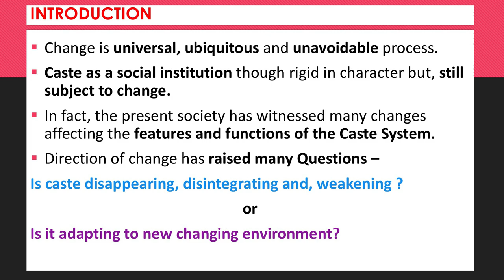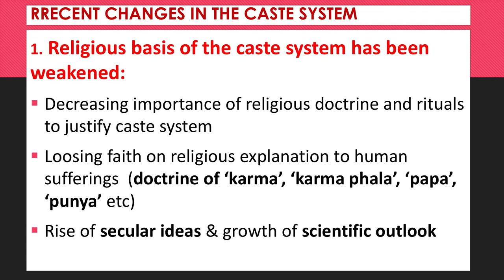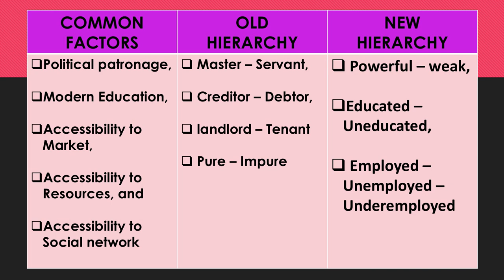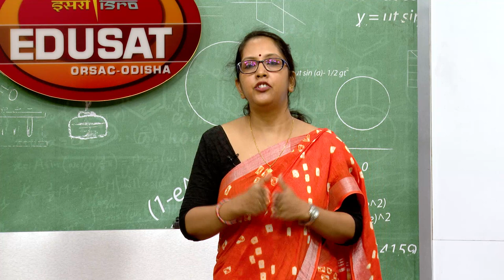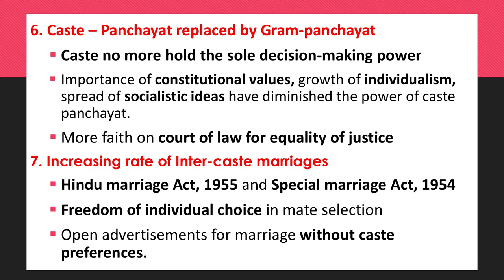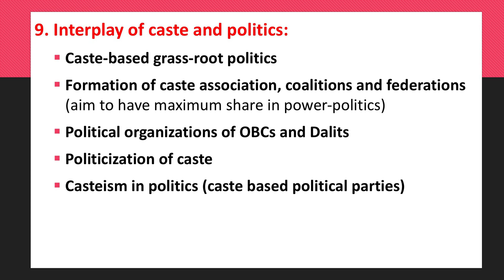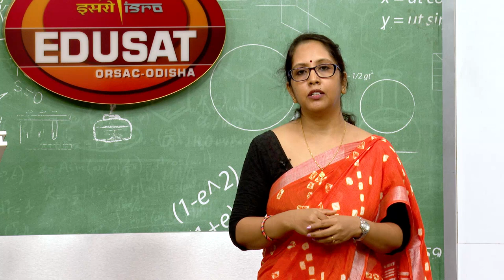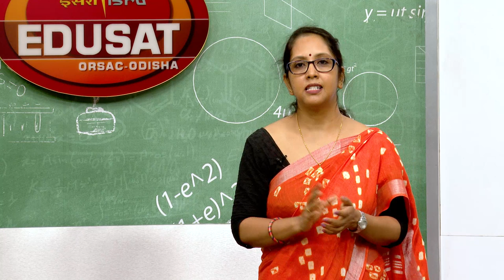Sociology II Recent Changes in Caste System II Class-12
22 MAR 15 00 SIKHYADARPANA CLASS 12